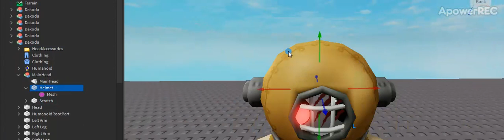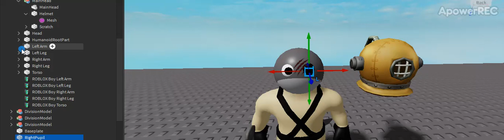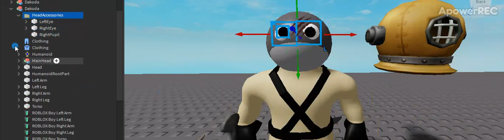Rosto revelado do Dakoda (Piggy)